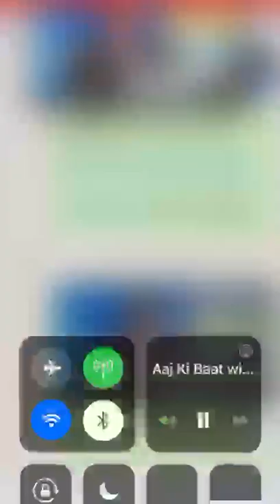Real Fact & Figures About Corona Virus by India Today